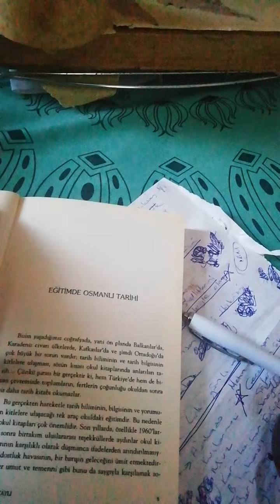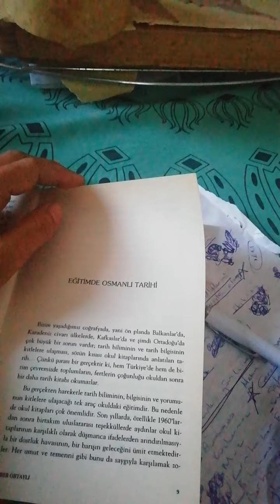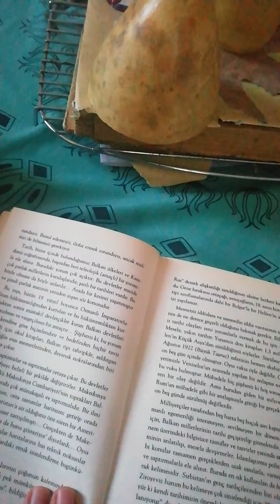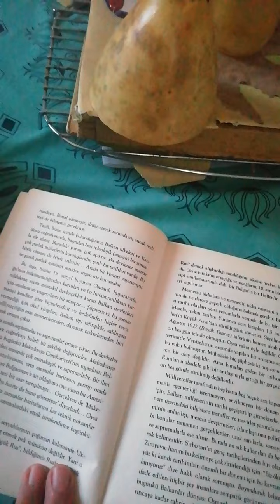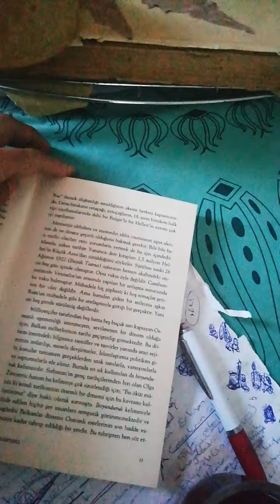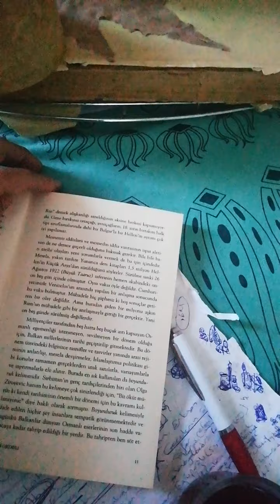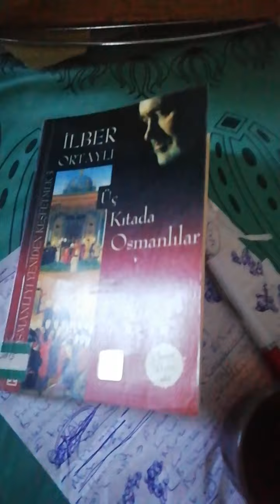Üç Kıtada Osmanlılar